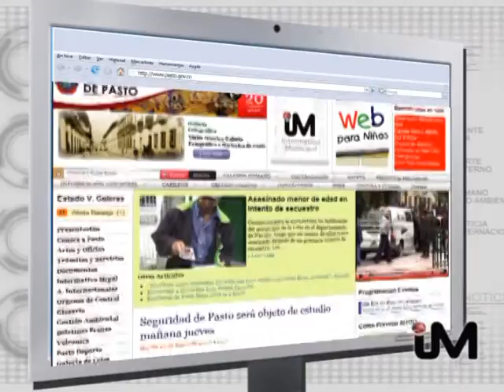informativo 12 febrero parte 02.mpg